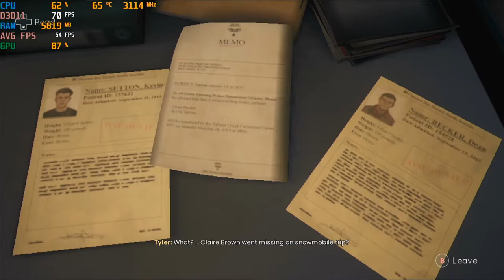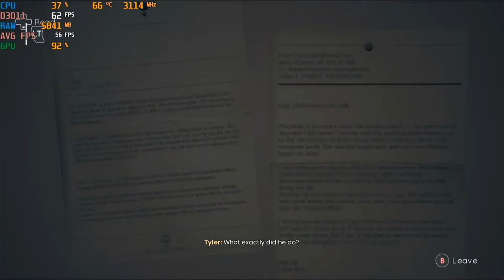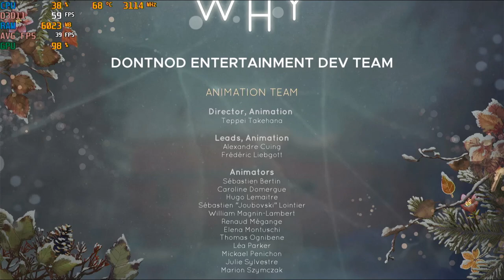Tell Me Why - With The Intel HD 620 at 720p ; Acer Aspire E-15 { I5 7200U }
System:  Acer Aspire E 15 ( E5-575G-52RJ )
Cpu: I5-7200u 3.1ghz  (Kaby Lake)
Gpu: Intel HD 620
Ram: 16gb (2x8gb) 2133mhz ddr4
OS: Win10 Home
Res: 720p
Settings: Low

*game was recorded with an external recorder*